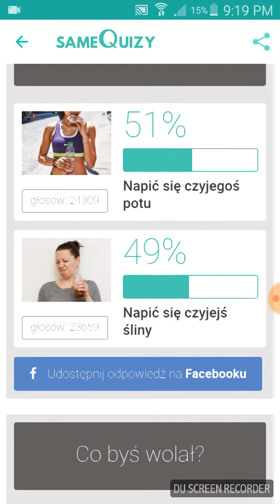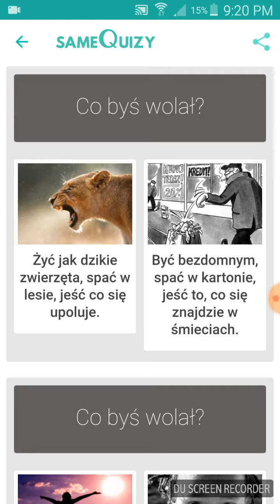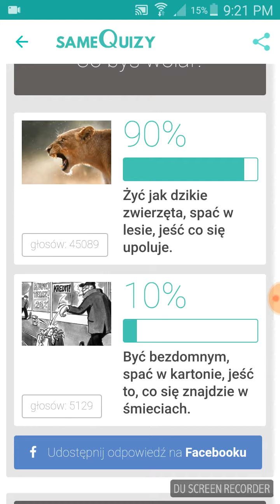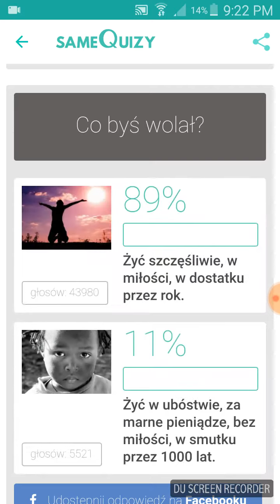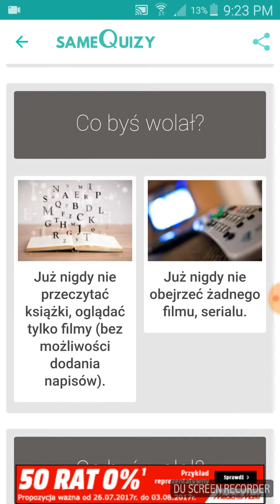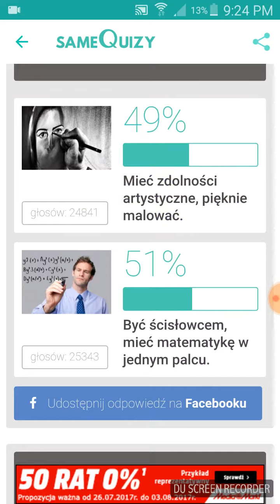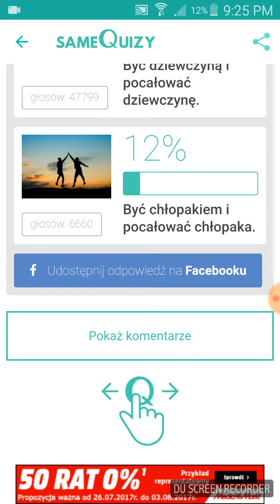Same quizy cz.8